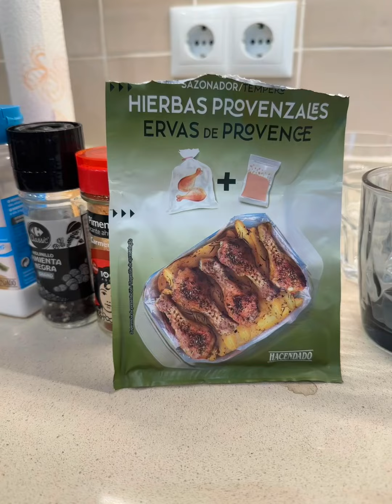SAFIRO’S FIRST TIME COOKING FOR US!!